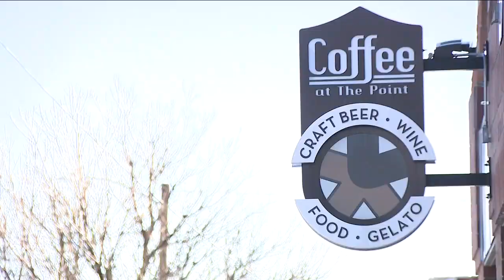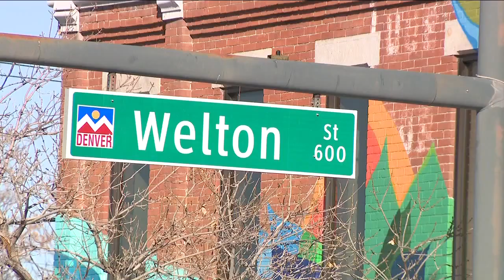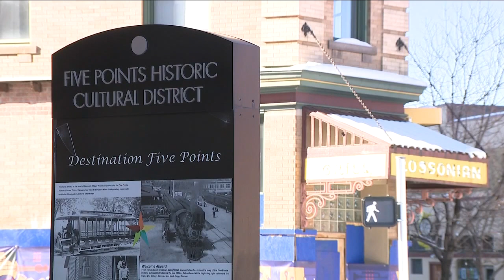Coffee at The Point in Five Points closes permanently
Coffee at the Point in Denver’s Five Points neighborhood has permanently closed.